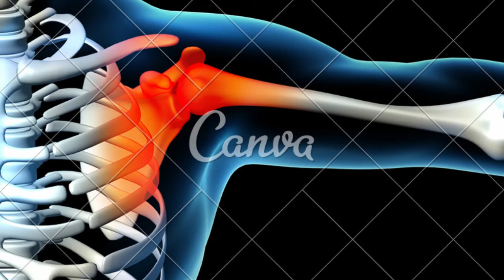Quais são os sinais e sintomas da artrite e artrose ou osteartrite